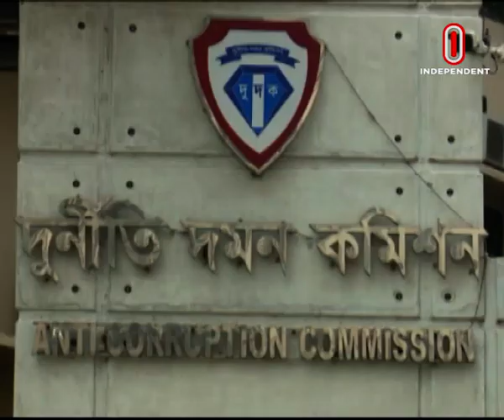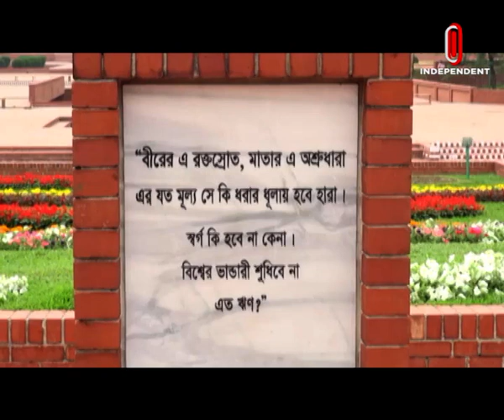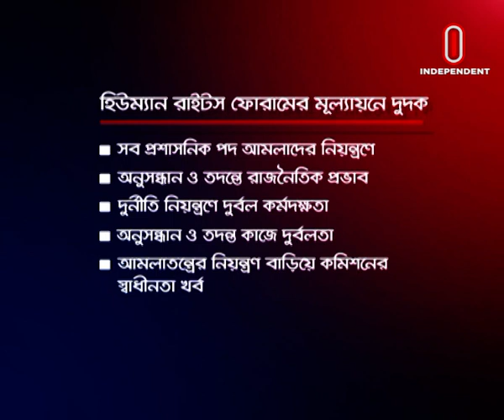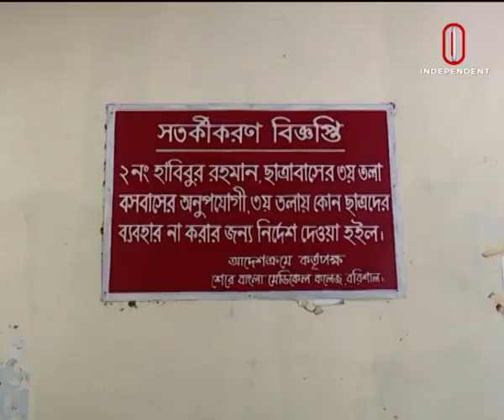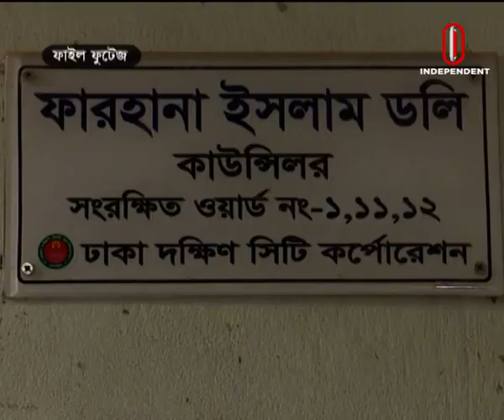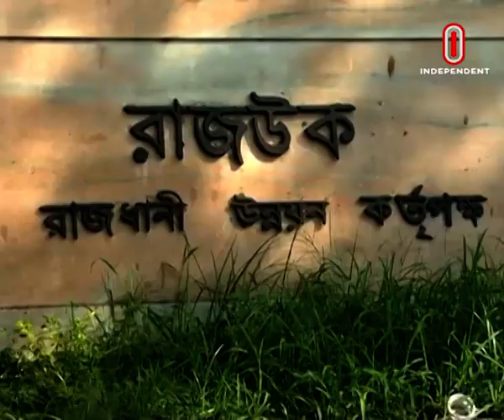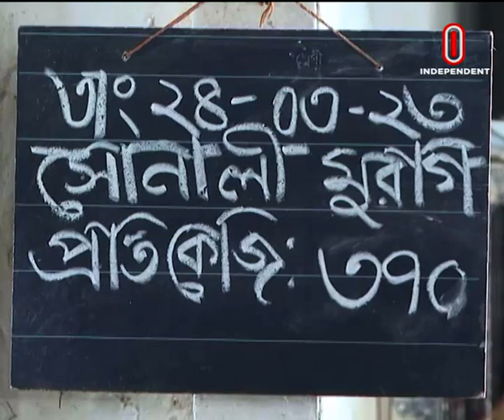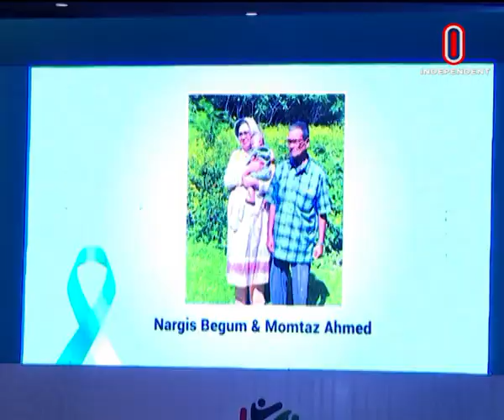News at 07 AM || সকাল ৭টার খবর || [25 March 2023 ]